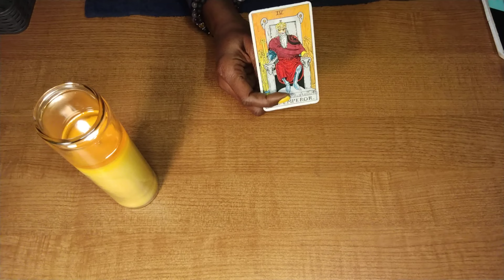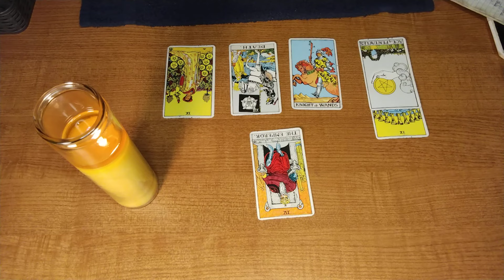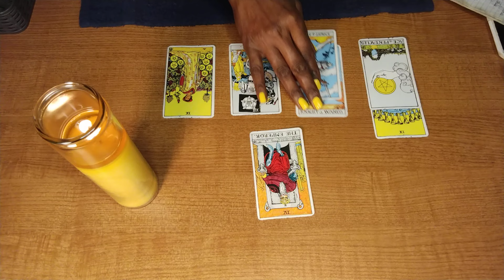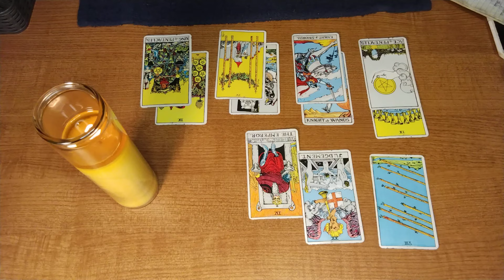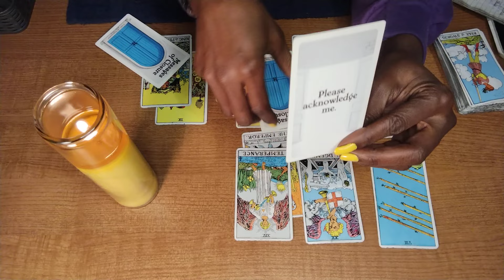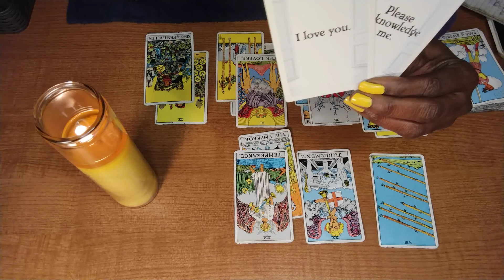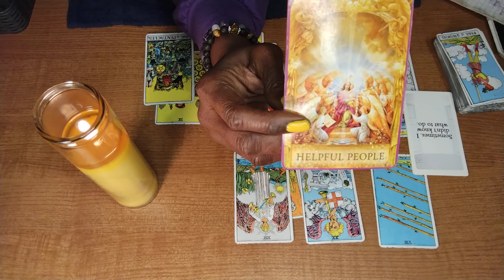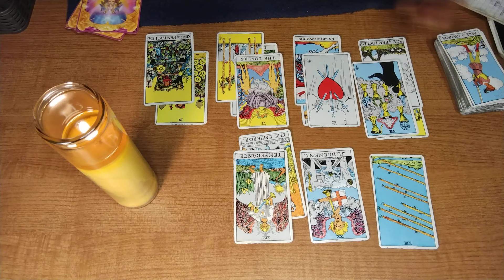AQUARIUS ♒ FULL 🌕 IN CANCER WEEKLY - YOUR ANCESTORS GOT YOUR BACK! ✨🥰✨